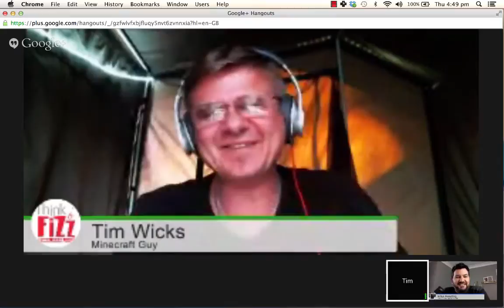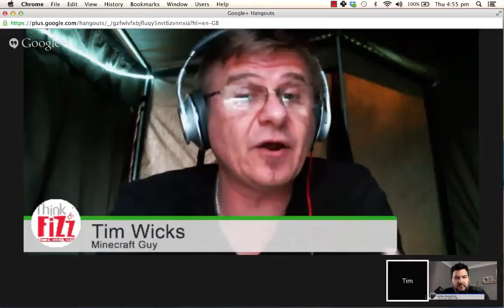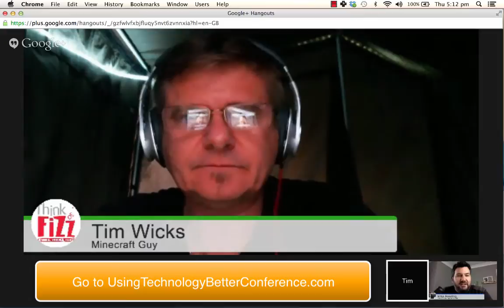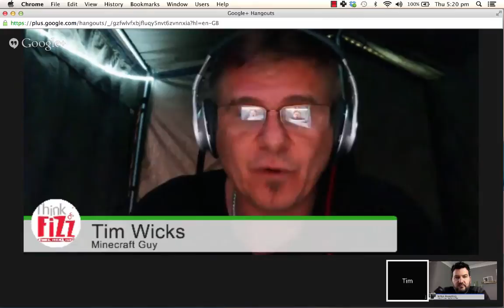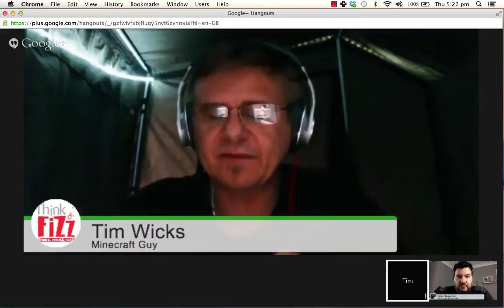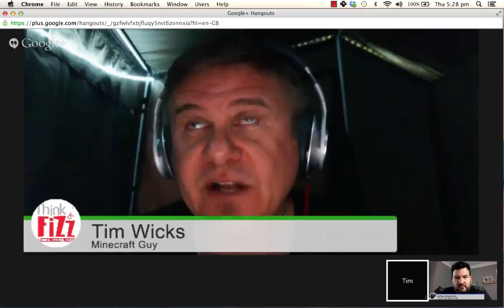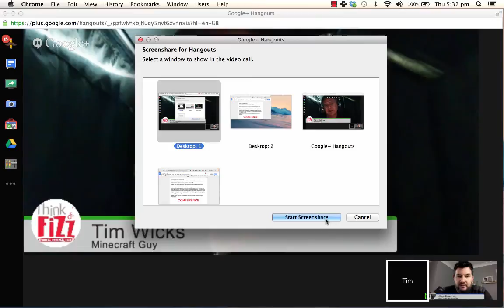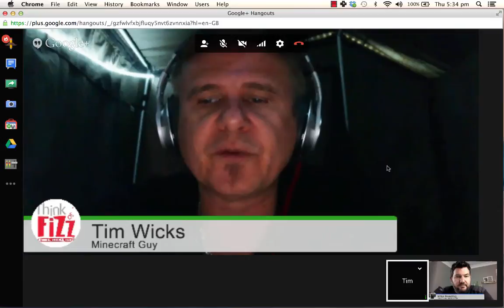UTB Show: Minecraft - how to get started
In this Using Technology Better Show we chat with +Tim Wicks from Thinkfizz.com.au about how to effectievely use Minecraft in Education.

During the show we discuss:

- The benefits of Minecraft and its potential in education
- Tips for teachers on how to introduce Minecraft in the classroom
- Ideas on where minecraft can fit into the curriculum
- Educational version of Minecraft called Minecraft Edu

To register for our next Using Technology Better Show go

0:00:58 What is a Minecraft Camp and Workshop?
0:07:49 Two different Minecraft Servers for teachers
0:11:28  Minecraft server demonstration
0:17:50 Best Way to Get Started with Mincraft in Education
0:23:45 Using Technology Better Conference and Minecraft
0:25:00 Ways to Play on Minecraft Server
0:28:26 Essential strategies of for using Minecraft in the Classroom
0:31:20  Using Minecraft to encourage writing and literacy and World of Humanities
0:36:35  Ensuring your success of minecraft in education